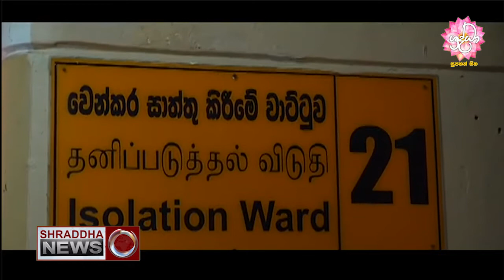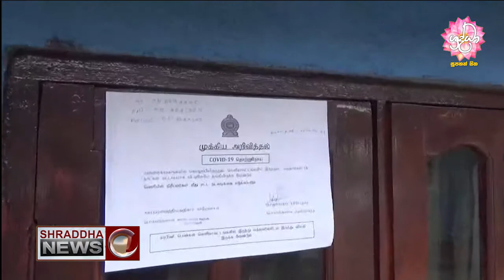ඉහළ යන මිනුවන්ගොඩ කොවිඞ් ආසාදිත පොකුර…(2020-10-09)